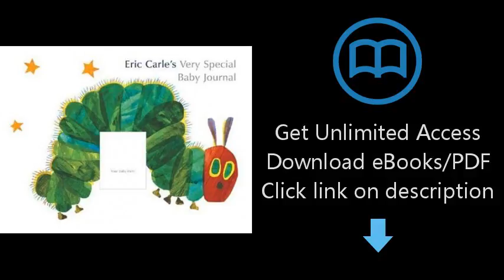Download Eric Carle's Very Special Baby Journal PDF